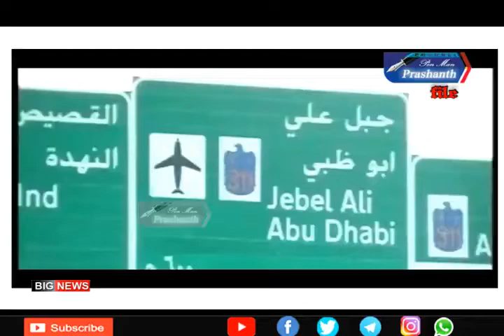గల్ఫ్ కార్మికుడి ఆవేదన పాట రూపంలో . . .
Watch On // Pen Man Prashanth // In You Tube // మన రాష్ట్రం మన పాలనలో ఎన్నారై పాలసీ ప్రకటించాలన్న గల్ఫ్ కార్మికుడు.. పాట రూపంలో ముఖ్యమంత్రి కల్వకుంట్ల చంద్రశేఖరరావు ను వేడుకుంటున్న భాదితుడు. కళ్ళకు కట్టినట్టు గా పాట రూపకల్పన.